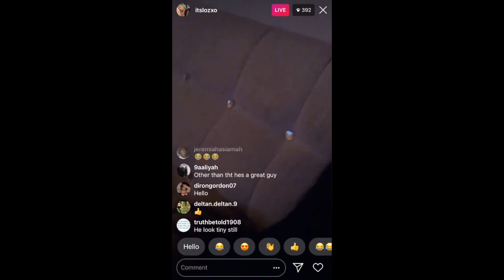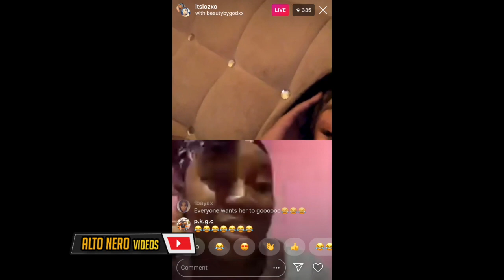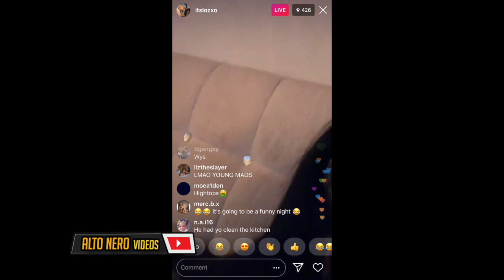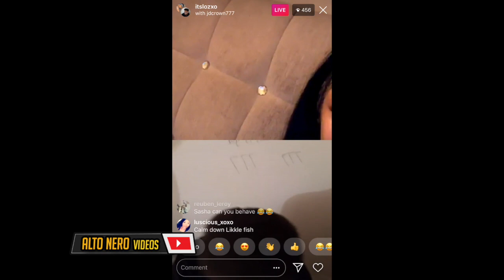Best Of Lorraine Smith (Loz) Laughing Compilation | Full Video | HD